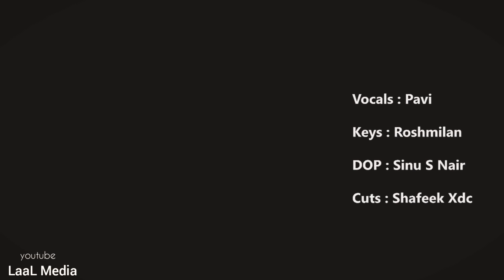Devatharu Pootha Kaalam full song 2019|Kazhinju poya kaalam kattinakkare |കഴിഞ്ഞു പോയ കാലം കാറ്റിനക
Kazhinju poya kaalam kattinakkare |കഴിഞ്ഞു പോയ കാലം കാറ്റിനക്കരെ 2019

Devatharu Pootha Kaalam Malayalam Love Whatsapp Status | Pranayamazha Album Song Video

Devatharu Pootha Kaalam Nee Marannuvo
Pranayamazha Heart Touching Malayalam Album Song New Version Video HD
Devatharu Pootha Kalam Malayalam Love Status Song